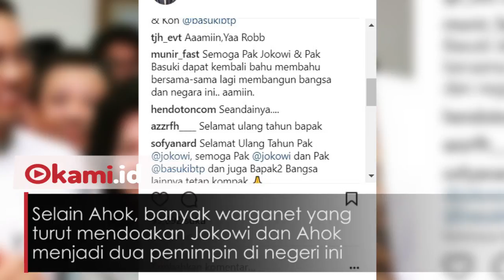Doa Ahok untuk Jokowi yang Berulang Tahun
Mantan Gubernur DKI Jakarta, Basuki Tjahaja Purnama alias Ahok turut memberikan ucapan ulang tahun
Ke mantan teman duetnya yang kini menjadi Presiden Republik Indonesia, Joko Widodo
Diketahui, hari ini, Kamis, 21 Juni 2018 Jokowi berulang tahun ke-57